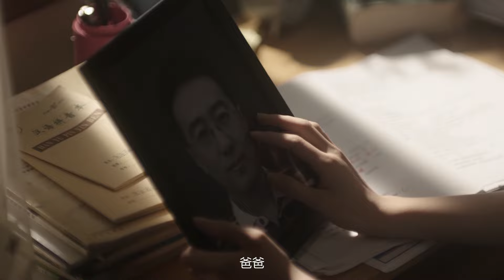Dr. Tang cut 69 | 关于唐医生的一切 精选 69 | 母亲为了继女手术来求，唐主任向欧阳诉说陈年往事（秦岚 / 魏大勋 / 高露 / 黄觉 / 王耀庆）